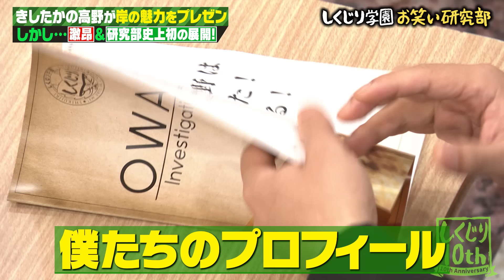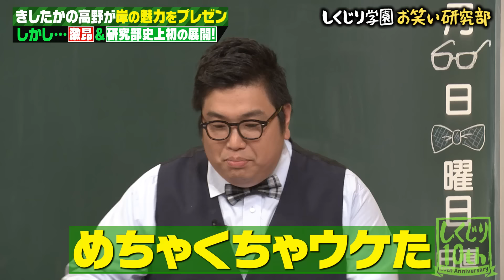きしたかの高野が岸の魅力をプレゼンでなぜか教室は怒号が飛び交う事態に！？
無料で続きをチェック👀✨
2024/9/20 夜9時まで無料配信中！上記リンクから⤴︎

▼番組詳細
芸歴13年目の同級生コンビ
きしたかの高野が
岸を知ってもらうために特別授業!

岸の魅力を伝えるために
プレゼンをする高野だが
なぜか大空回りで
スタジオは怒号が飛びかう謎展開に!?

果たして岸の魅力は伝わるのか!?

★公式SNS
しくじり先生TikTok